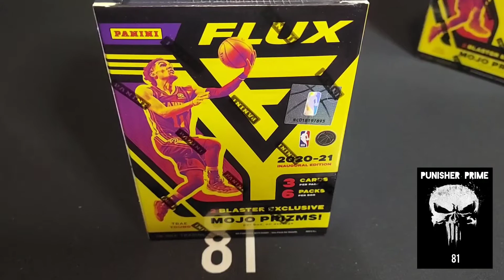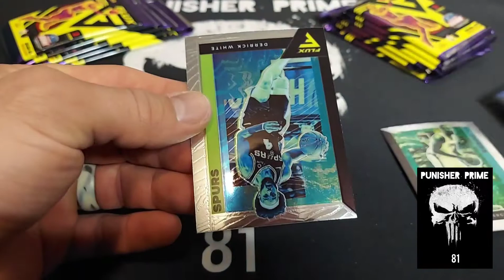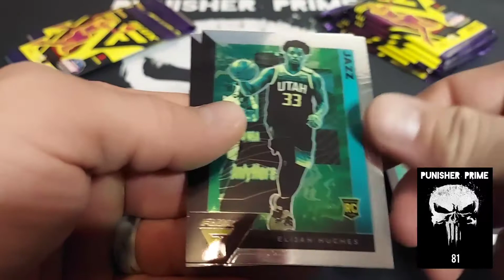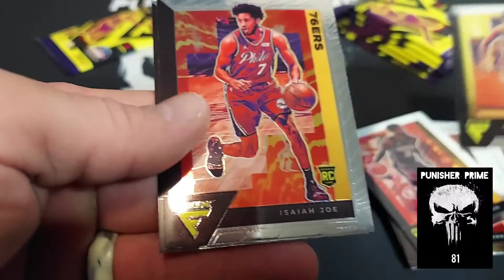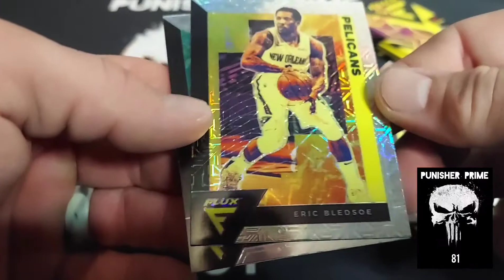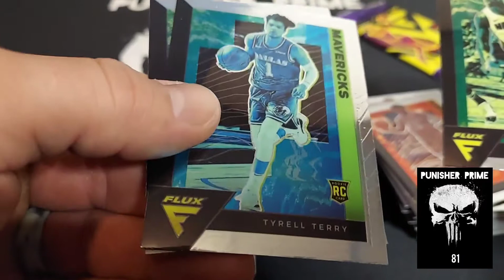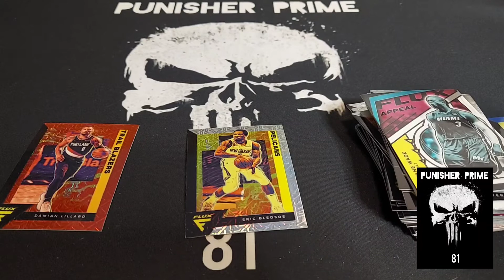Flux basketball Blasters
Hey whats going on everyone!

Hope all is well . Today I will be unboxing 2 Flux Basketball Blaster box to see what we can pull .
Thanks for the support and for tuning in.